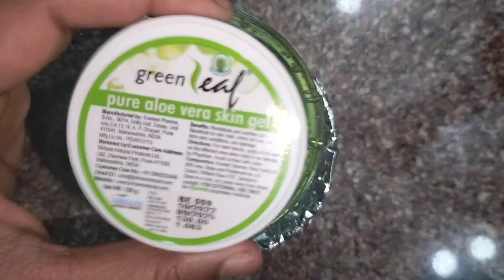diy pressed glitter palette /step by step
d i y pressed glitter palette